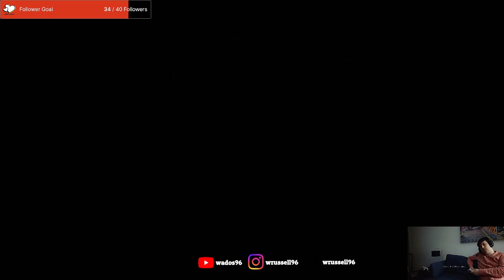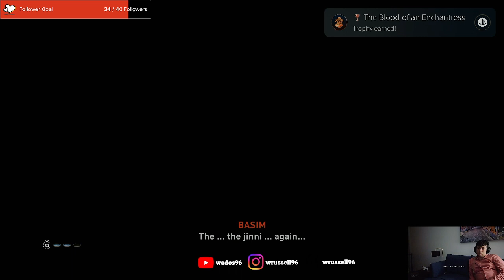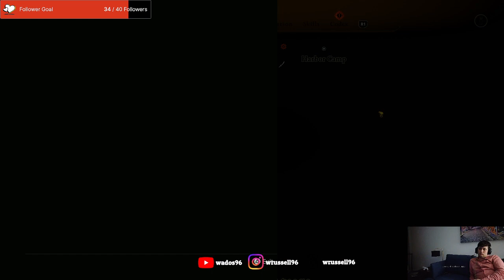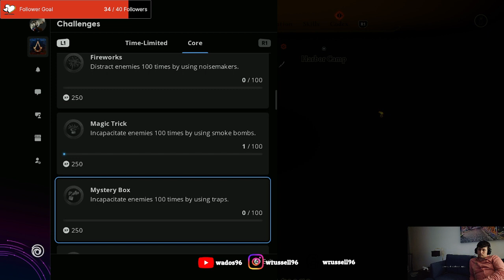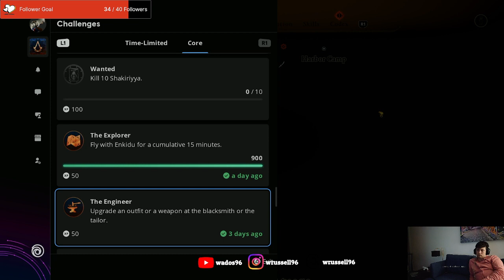AC Mirage Playthrough 5 - Doing some more main quests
Go back to a different set of missions from a different Bureau and manage to blow myself up